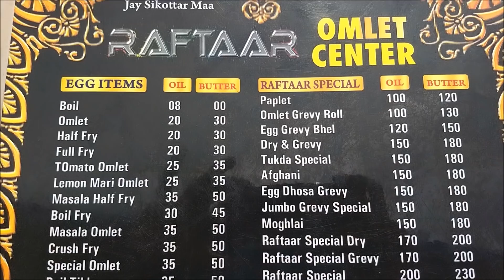Mouthwatering Egg Recipes | Best Egg Street Food | Street Food India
Address :
Raftaar Omelette Center, Vrundavan Cross Road, Opp. Das Plaza, Waghodia-Dabhoi Ring Road, Vadodara, Gujarat, India